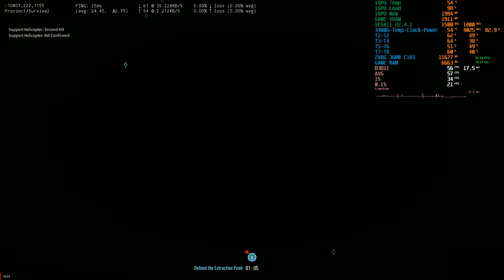[NimeZ] Insurgency Sandstorm 1080p - R5 3400G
In-Game settings are Low (except Texture Medium) 1920x1080p Native. Recorded with HEVC 1080p 60fps 15Mbps bitrate. Easy Anti Cheat in this game passed flawlessly with Amernime Zone AMD Modded Drivers.

My Specs :
AMD Ryzen 5 3400G (CPU 4025MHz 1.33v, GPU 1500MHz)
Klevv Bolt X 2x8GB DDR4 3600 C18 (running at 3600MHz C16 Subtiming Optimized)
Gigabyte B450M Gaming Motherboard (BIOS F63a AGESA 1.2.0.6B)
GPU Integrated AMD Radeon Vega 11 (2GB Shared VRAM)
Game SSD : V-GEN SSD 480GB SATA3
OS SSD : Klevv Neo N500 SSD 120GB SATA3
Additional SSD : Intel SSD 240GB SATA3
OS Windows 10 IoT Enterprise LTSC Build 21H2
Driver : NimeZ Adrenalin Mod AMD Radeon Driver 22.4.1 (Gameplay Recorded with Relive on New UI Adrenalin 2022)